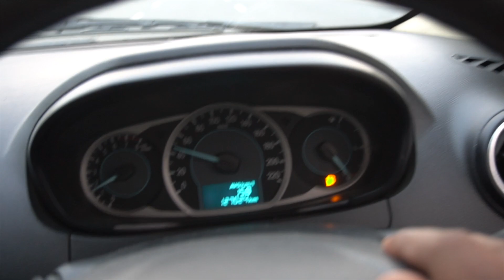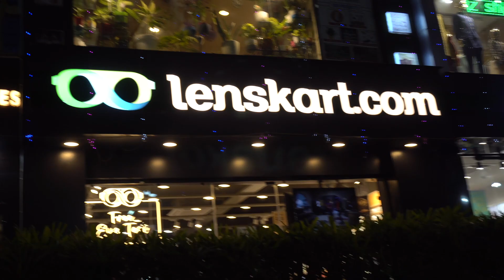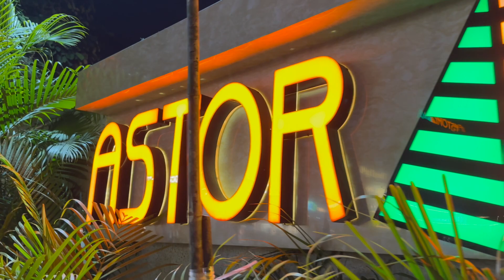Car me petrol khatam ho gayi 😰 (69% CLICKBAIT)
In this vlog I planned some things but it didn't actually happened as planned. Watch the vlog to know everything.